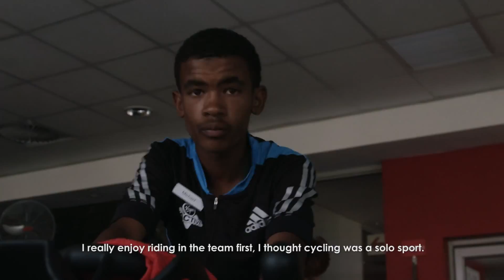“I have to make it to the top no matter what!” - Faiez Basardien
For Virgin Active’s Development Cycle Team, the Cape Town Cycle Tour was to be a dream ride. Training hard for several weeks, they expressed their hopes and dreams about the race. On Sunday they will sprint in the same spirit.